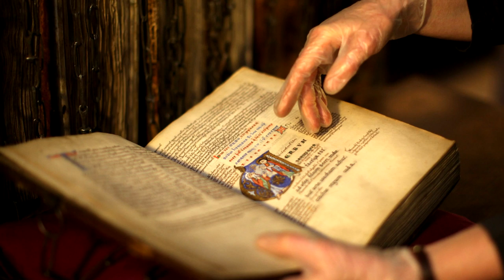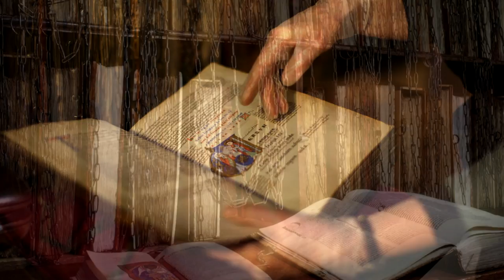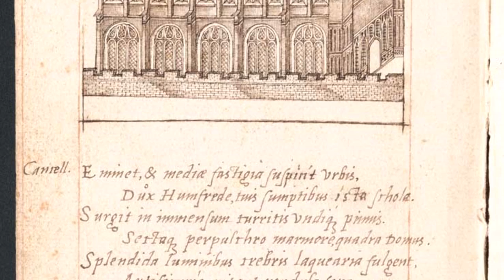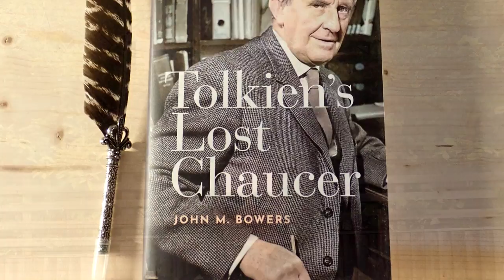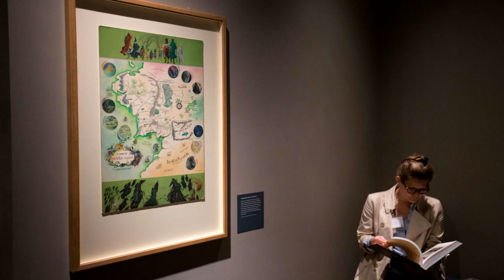A Biblioteca Bodleiana | TT 426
Conheça a história de uma das mais importantes bibliotecas para a obra tolkieniana, a Biblioteca Bodleiana! Além de existir há muitos séculos, é um dos lugares onde J.R.R. Tolkien conviveu boa parte de sua carreira. Lá estão vários manuscritos originais do próprio Tolkien, doados pessoalmente por Christopher Tolkien, e foi a casa da exposição Tolkien Maker of Middle-earth, que apresentou toda essa coleção do criador da Terra-média.

APRESENTAÇÃO:

Felipe Cruz

TAGS E HASHTAGS:

Tolkien, Bodleian, Bodleiana, Biblioteca, TolkienTalk, Bodley, Library, Oxford